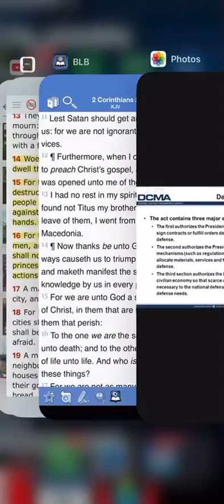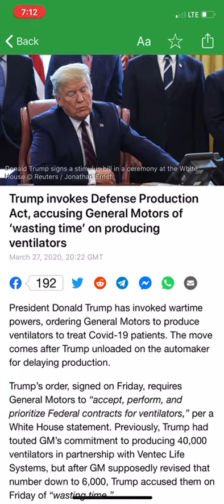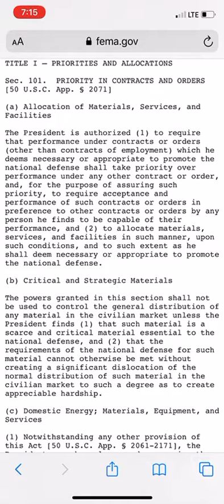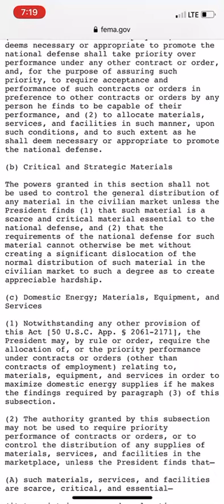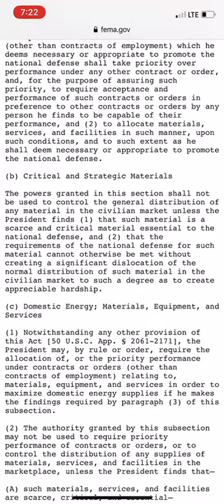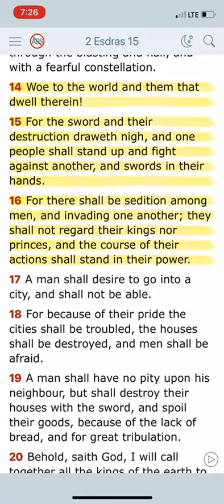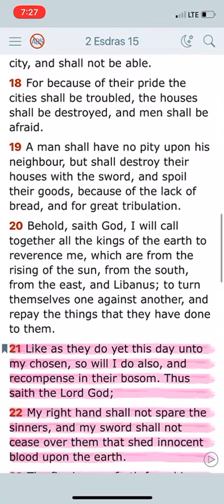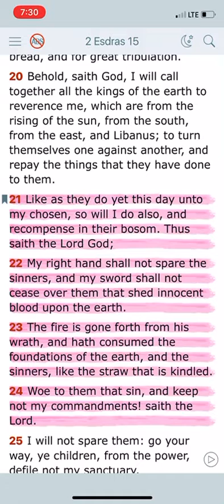WHAT THE DEFENSE PRODUCTION ACT IS ABOUT